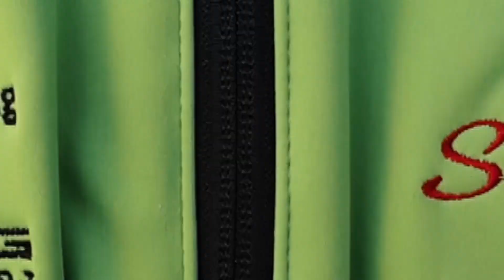DTM BACKSTAGE | Tagestrip an den Nürburgring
Wie man sieht, hatte ich Nürburgring-Entzug. Deswegen gings für mich am Samstag zur DTM. Ein bisschen schauen, aber auch Daumendrücken für Schnitzelalm Racing. Die hatten nämlich ihren ersten Gaststart in der DTM Trophy.
Kommt mit und blickt hinter die Kulissen.

Marek Böckmann Sport Marketing UG (haftungsbeschränkt) & Co. KG
Elsengasse 6
67308 Lautersheim
Registernummer: HRA 30407